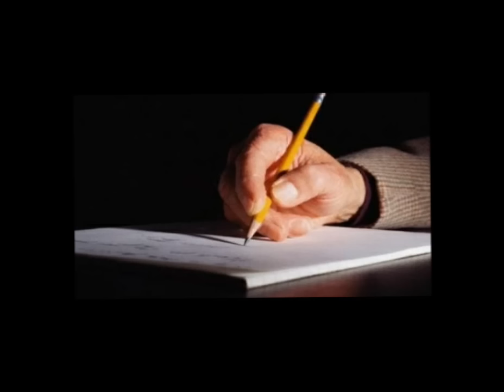أقوى طريقة لكتابة مقالة في الاجتماعيات باش تجيب على 10/10 ⁦